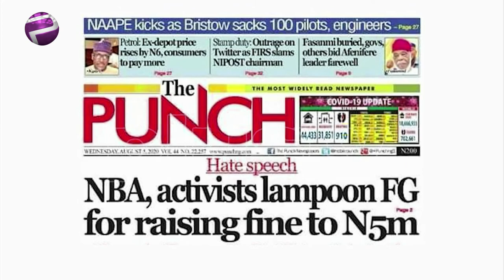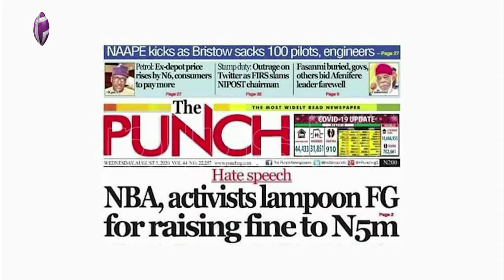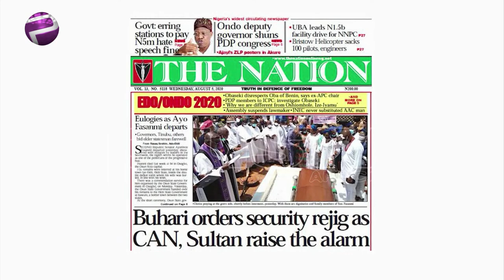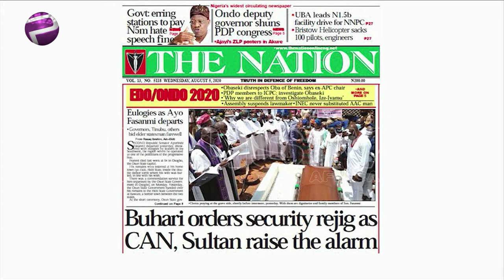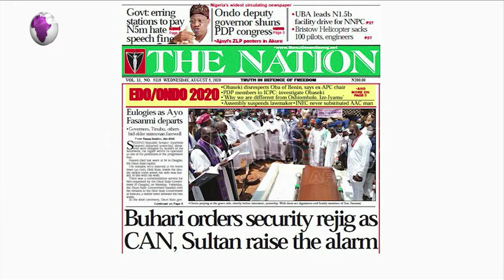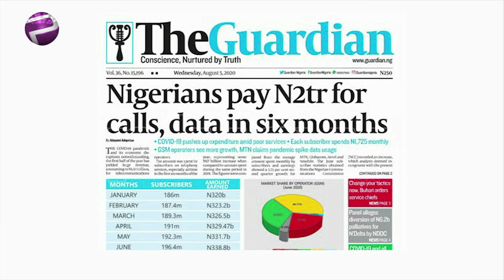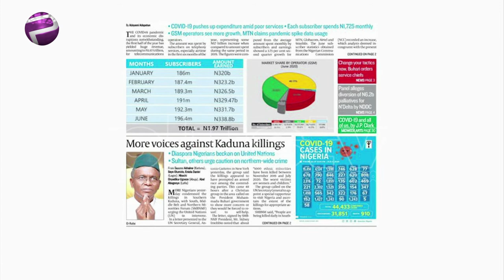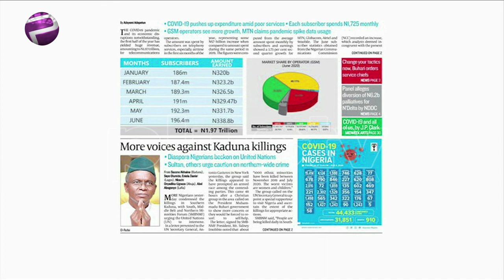Newspaper Review: FG Raises Hate Speech Fine To N5Million